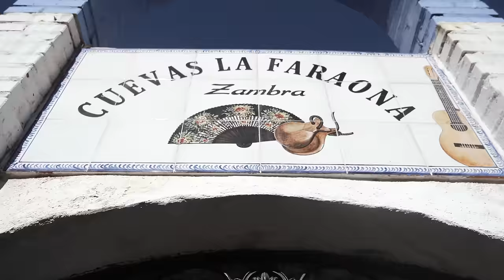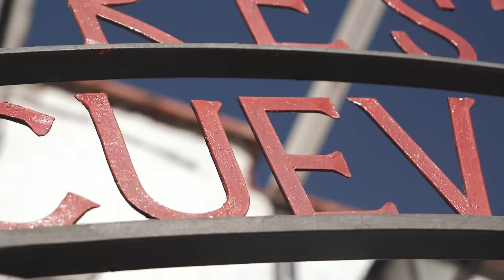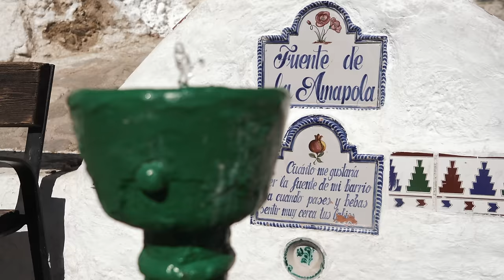Vivir en las CUEVAS del Sacromonte (Entre el Flamenco y el olvido...)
▬▬▬▬ ✈ Entre el Valle Valparaíso y enfrente de la Alhambra existen casa-cuevas en las que aún se sigue viviendo en ellas en barrios trogloditas. Podríamos decir que todo el distrito de Albaicyn se divide en 2 partes, la zona donde mantienen la tradición flamenca y otra más alejada por los barrancos en la que no esta del todo claro la legalidad de estas cueva. 👍🏻

💥 Si compras en Amazon a través de este link, ayudas a que este canal siga creciendo

Comentad todo lo que queráis, toda opinión constructiva me ayuda ¡Os leo!